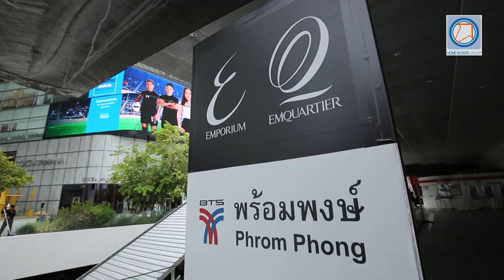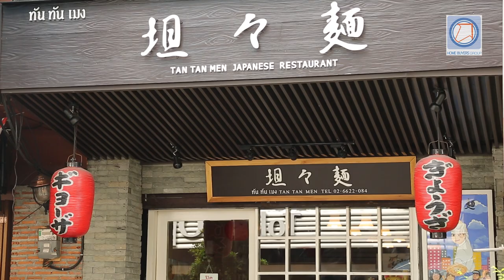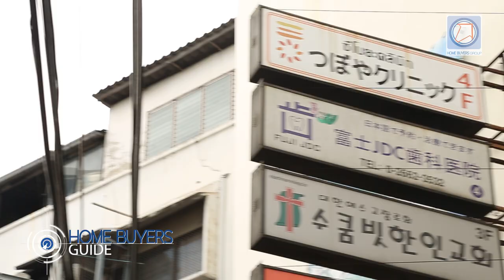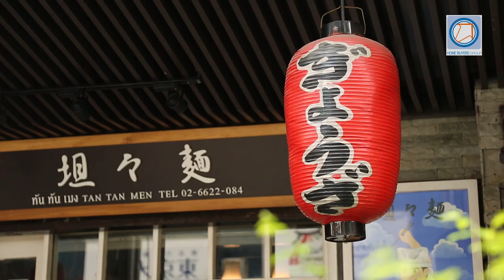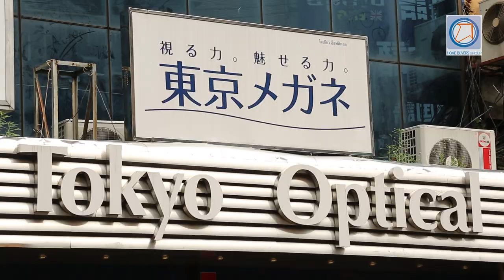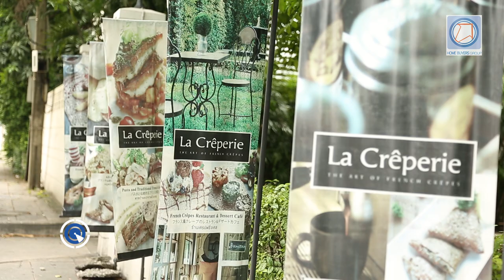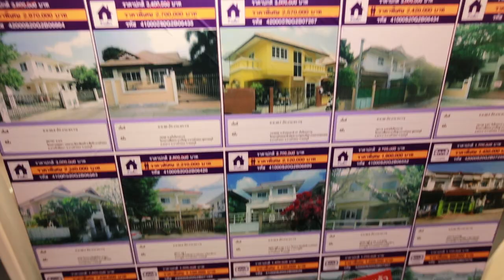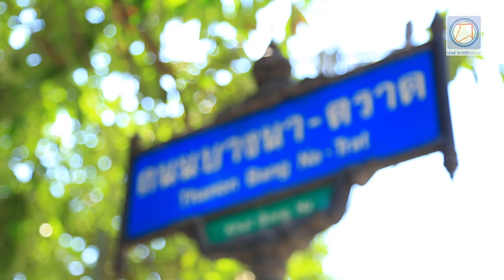คลิปคอนโด เดอะ ทีค สุขุมวิท 39 / คลิปบ้าน อารีนา การ์เดนท์ บางนา-สุวรรรณภูมิ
พามาอัพเดทกันจ้า ในย่านของ BTS สถานีพร้อมพงษ์ ซึ่งสถานีนี้อยู่กลางระหว่างอโศก ท่องหล่อนั่นเอง แน่นอนอยู่แล้วว่าความเจริญทั้งทางด้านธุรกิจ ด้านที่อยู่อาศัยมีครบหมด รอบด้านรองรับไลฟ์สไตล์ กิน อยู่ เที่ยว ช๊อป และที่อยู่อาศัยก็มีคอนโดให้เลือกมากมาย  หากมองหาที่อยู่อาศัย ในย่านนี้ก็เป็นตัวเลือกที่ดีอยู่ไม่น้อยเลยนะ
อาทิ โครงการ เดอะ ทีค (The Teak) ตั้งอยูในซอยสุขุมวิท 39 สามารถเข้าออกเชื่อมถนนได้หลายสาย อาทิ ถนนเพชรบุรี ถนนอโศก และใกล้ BTS สถานีพร้อมพงษ์ โครงการเป็นคอนโด Low Rise 8 ชั้น ตัวอาคารออกแบบดีไซน์ให้เข้ากับธรรมชาติ มีจำนวน 70 ยูนิต มีห้อง 2 แบบ
- แบบ 1 ห้องนอน มีขนาดให้เลือก 28.5, 31, 36, และ 41 ตร.ม.
- แบบ 2 ห้องนอน มีขนาดให้เลือก 56.5 และ 57 ตร.ม.
พื้นที่ส่วนกลางมีให้ชั้นดาดฟ้า Infinity edge pool, ออนเซ็น, สนามพลัสกอล์ฟ, ในส่วนของชั้น 2 มี Lobby, ห้องดูหนัง, และฟิตเนส  โครงการชาย แบบ 2 ห้องนอน ในราคาเริ่มต้น 7.5 ล้านบาท
สนใจสอบถามรายละเอียดเพิ่มเติมโทร. 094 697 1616 หรือ

โครงการ อารีนา การ์เดนท์ บางนา-สุวรรรณภูมิ  อยู่ใกล้ถนนบางนาน - ตราด ใกล้สนามบินสุวรรณภูมิ และเมกะบางนา โครงการเป้นบ้านเดี่ยวสไตล์โมเดิร์นลักซ์ชัวรี่ มีจำนวน 70 ยูนิต แบบบ้านมี 2 แบบ
แบบ Premio ขนาดที่ดิน 66 ตร.ว. พื้นที่ใช้สอย 220 ตร.ม.  มี 4 ห้องนอน 3 ห้องน้ำ 2 จอดรถ
แบบ Excio ขนาดที่ดินเริ่ม 52  ตร.ว. พื้นที่ใช้สอย 190 ตร.ม.  มี 3 ห้องนอน 3 ห้องน้ำ 2 จอดรถ
โครงการขายบ้านแบบ Excio ในราคาเริ่มต้น 5.9 ล้านบาท และแบบ Premio ราคาเริ่มต้น 7.7 ล้านบาท
สนใจสอบถามรายละเอียดเพิ่มเติมโทร. 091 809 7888 หรือ